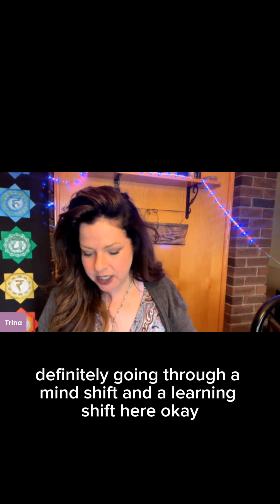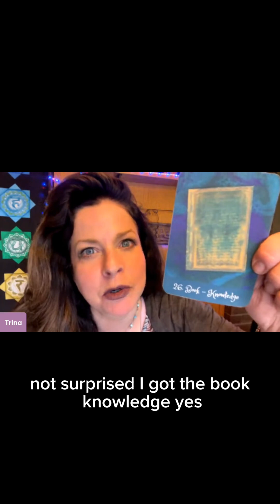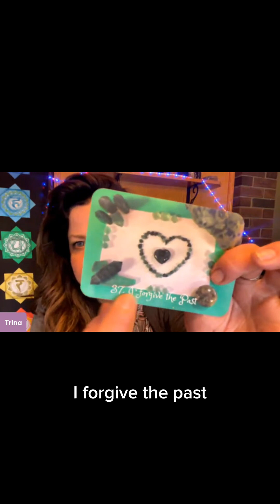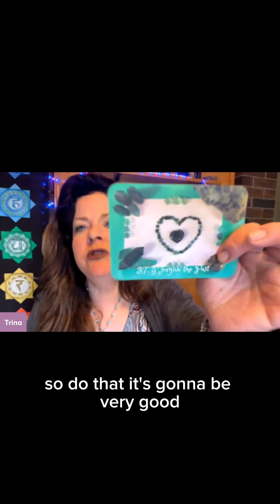LIBRA PREDICTIONS Intuitive Horoscope for Gemini Season May 20-June 20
Libra♎️ Horoscope for Gemini Season May 20-June 20